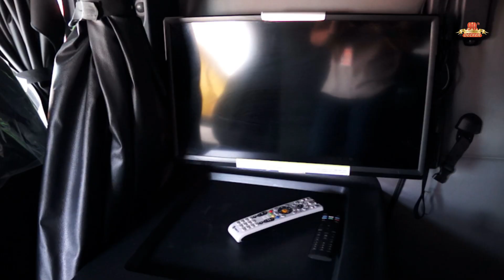2023 Freightliner Cascadia interior view | Decker Truck Line trucks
Decker Truck Line's fully equipped 2023 Freightliner Cascadia interior view.

I'm live every Tuesday, here, on our YouTube channel at Noon Central.

Have you listened to our most recent podcast? Check out our trucking podcast, Inside the Triangle Decker Truck Line Podcast